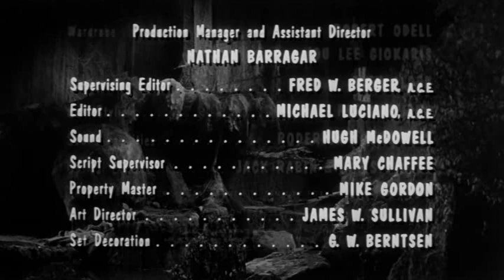THE UNKNOWN TERROR 1957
The Unknown Terror is a 1957 widescreen American horror science fiction film directed by Charles Marquis Warren and starring John Howard, Mala Powers, Paul Richards and May Wynn. It was produced by Robert Stabler. The narrative follows a group of explorers who, while searching for a missing man, come across the "Cave of the Dead", filled with parasitic fungi and inhabited by foamy, fungus-covered monster men. The film was released theatrically in the US in August 1957 on a double bill with Back from the Dead.